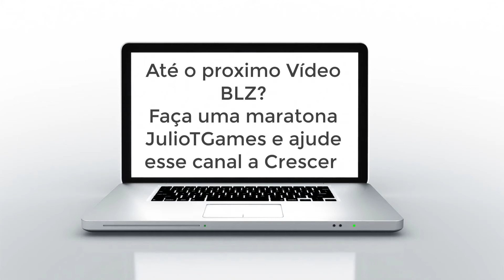Forza Horizon 3 gameplay no PC Campeonato Circuito Do Sul em Surfers Paradise Level 5 com G29